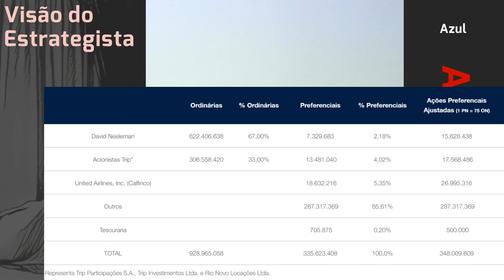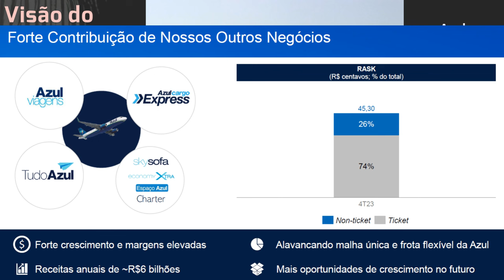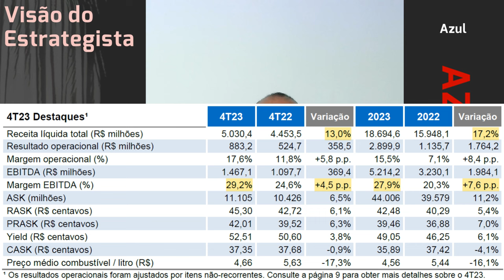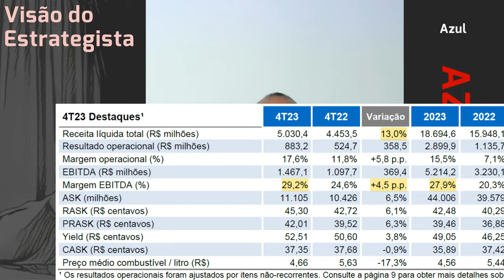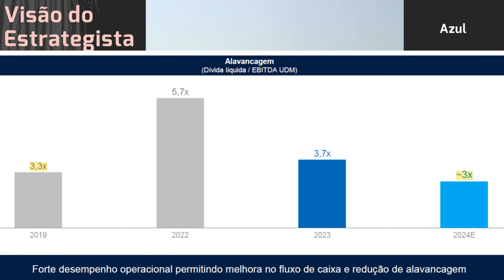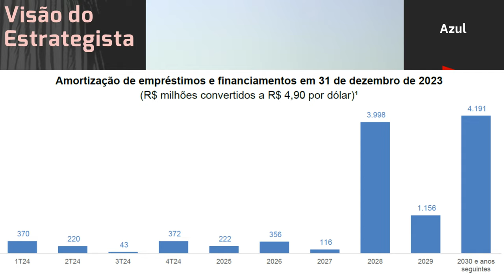30.03.2024 - Visão do Estrategista - Resultados Azul 4T23 - AZUL4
Como investir em empresas onde a dívida come o lucro como a Azul (AZUL4)? - Live 255 (19/02/24) - Vi
Como você vê a recuperação judicial da Gol (GOLL4) afetando a Azul (AZUL4)? - Live 252 (29/01/24) -